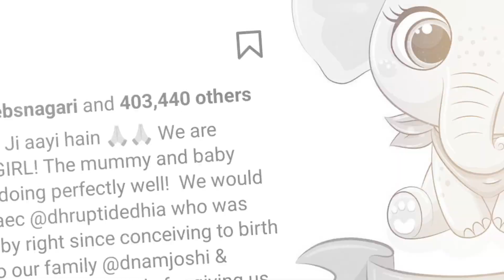Disha Parmar with Baby Girl Discharged From Hospital After Delivery | Rahul Vaidya Baby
New parents Rahul Vadiya and Disha Parmar take home their little daughter from hospital; former says "I am taking home my Lakshmi on my birthday"

Rahul Vaidya and Disha Parmar are celebrating a double joy as they welcome their baby girl on September 20 and bring her home on Rahul's birthday. The couple was spotted outside the hospital, with Rahul carrying their daughter. They expressed their gratitude to the hospital and doctors and mentioned that the name for their daughter will be decided by her grandmas. Rahul and Disha are overjoyed by the unexpected timing of their daughter's birth during Ganeshotsav.